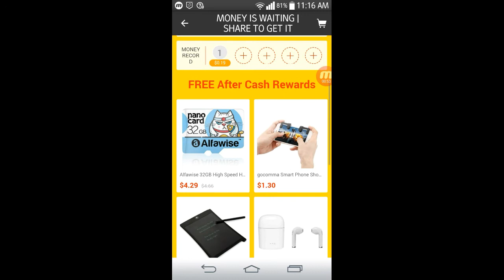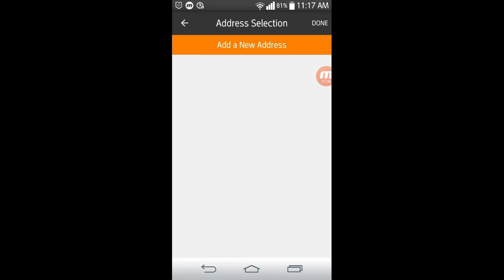how to use free product in pakistan 2020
how do we make a free product in pakistan 2019.

To never  miss any  videos   from     my      channel.